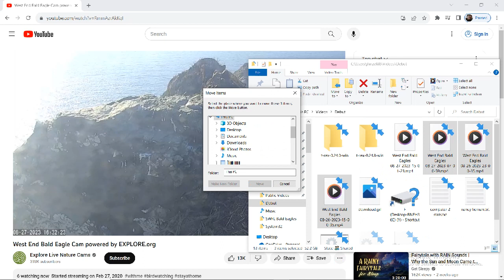West End Bald Eagles 08/27/2023 15:01